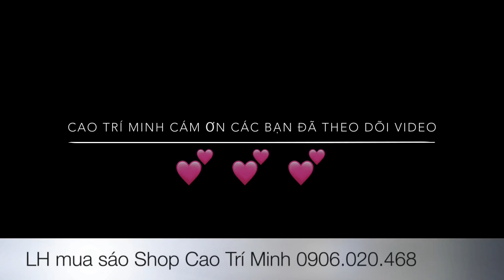Buồn Làm Chi Em Ơi (Hoài Lâm) || Hướng dẫn thổi sáo trúc- Cao Trí Minh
© Copyright by Cao Trí Minh ☞ Do not Reup Buồn Làm Chi Em Ơi (Hoài Lâm) || Hướng dẫn thổi sáo trúc- Cao Trí Minh
Các bạn cần tìm mua sáo Cao cấp, Chuẩn âm, có Bảo hành. Hãy LH Zalo Cao Trí Minh nhé: 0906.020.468.
Cửa hàng :
--- Cao Trí Minh. Số 18/273 đường Đằng Hải, Hải An, Hải Phòng. Số đt: 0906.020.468.
Tìm trên Google Map là: cao tri minh 2
Video được thực hiện bởi: Trung tâm Nhạc cụ Guitar - Sáo Trúc Cao Trí Minh
Shop Sáo trúc- Guitar chuyển phát hàng COD toàn quốc. Giao hàng tận tay rồi mới thu tiền.
Trung tâm nhạc cụ Cao Trí Minh. Chuyên sản xuất, cung cấp nhạc cụ chất lượng, số lượng, có bảo hành cho người chơi nhạc và các công ty, cửa hàng nhạc cụ:
+ Cung cấp Guitar: classic, acoustic, phụ kiện: capo, dây đàn, bao da, dán chống xước, lắp EQ, .
+ Cung cấp tất cả các loại Tiêu, Sáo trúc, sáo nứa, sáo tàu dizi, sáo bầu, sáo mèo...